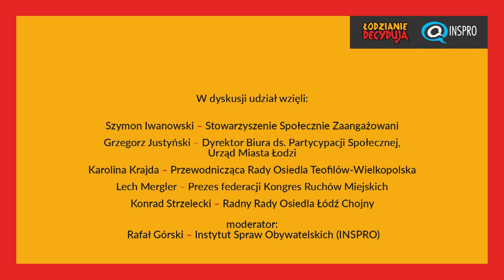Debata ŁodzianieDecydują: Rady osiedli – zlikwidować czy wzmocnić?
20 czerwca 2017 r. | siedziba INSPRO | Łódź

W dyskusji udział wzięli:
1. Szymon Iwanowski – Stowarzyszenie Społecznie Zaangażowani
2. Grzegorz Justyński  – Dyrektor Biura ds. Partycypacji Społecznej Urzędu Miasta Łodzi
3. Karolina Krajda – Przewodnicząca Rady Osiedla Teofilów-Wielkopolska
4. Lech Mergler – Prezes federacji Kongres Ruchów Miejskich
5. Konrad Strzelecki – Radny Rady Osiedla Łódź Chojny